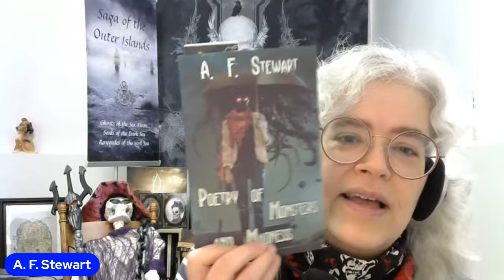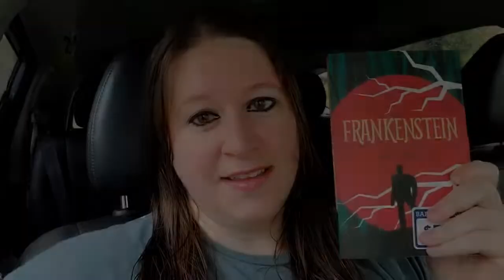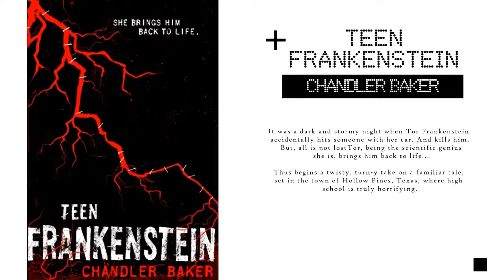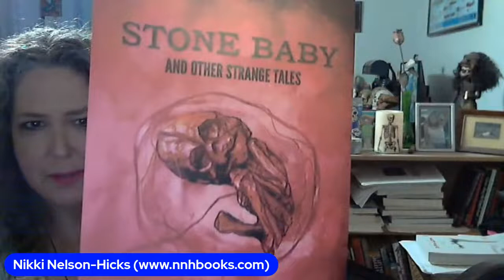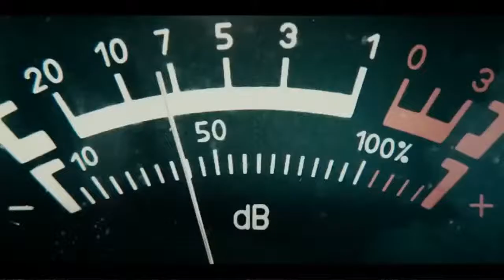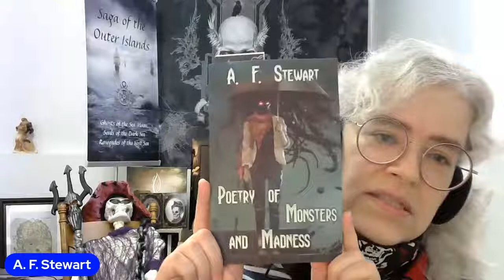This Week In Indies for Oct 31st, 2021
Welcome to This Week In Indies for October 31st, 2021. We have a great show for you as the round table will look at writing in darker perspectives, CL Cannon has another great Indie Connection, Joe Compton will take you down some side roads" of some spooky stories to check out, and A. F. Stewart has our Final Five Minutes.

To learn more about the Speculative Fiction Academy you can go

To attend the Hawaii International Film Festival virtually you can go

THE INDIE CONNECTION’S C. L. CANNON

The INDIE CONNECTION this week are books being compared to
Frankenstein by Mary Shelly
-Shade by Merrie Destefano
-Teen Frankenstein: High School Horror by Chandler Baker
-Monster Born by Kris Austen Radcliffe
-The Prometheus Collector by Joshua Dyer

OUR ROUNDTABLE GUESTS ARE:
A.F. (ANITA) STEWART - AUTHOR